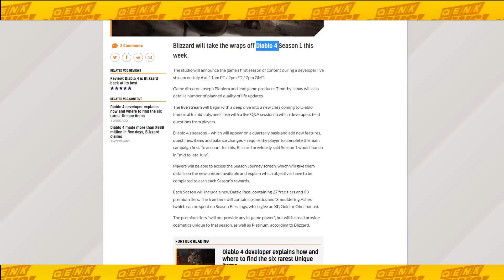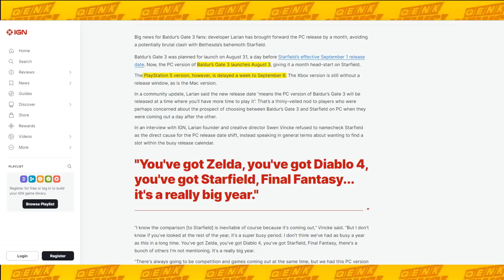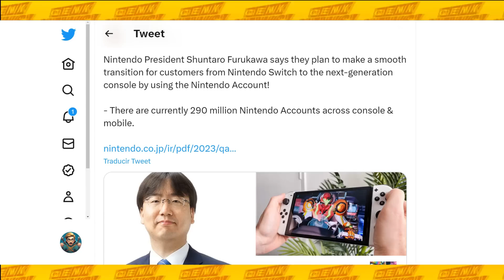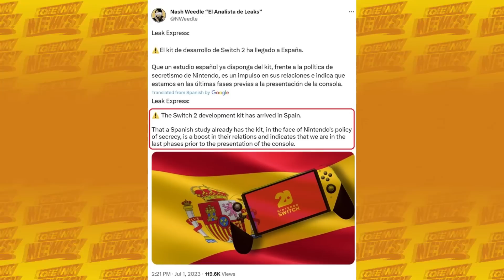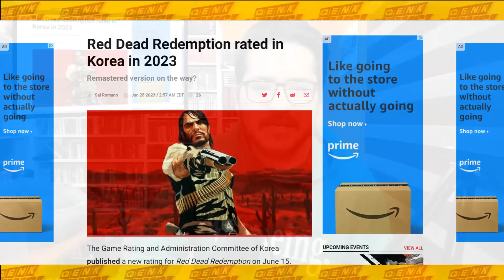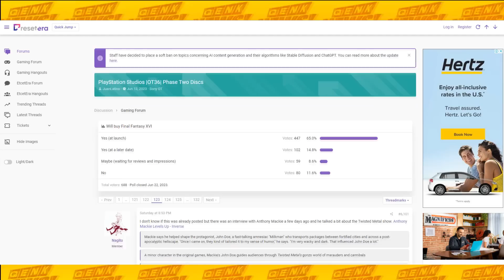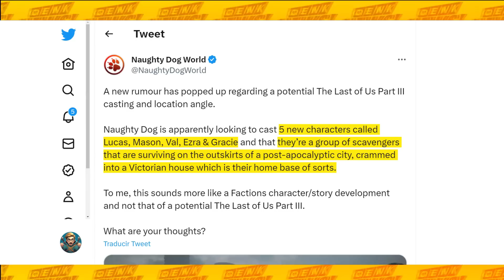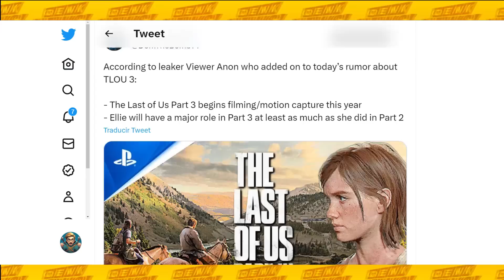TLOU3: Masiva FILTRACIÓN | Switch 2: ¿Inminente? | RDR Remáster parece real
-Sudáfrica aprueba la compra de Activision Blizzard.
-Ya se viene la temporada 1 de Diablo IV.
-Baldur's Gate III ya tiene fecha.
-Nintendo promete una transición suave hacia el Switch 2.
-¿Kits de desarrollo de Switch 2 revelados?
-Remaster de Red Dead Redemption parece que es real.
-Rise of the Ronin: Leak promete que llegará pronto.
-Filtración de The Last of Us III trae muchos detalles jugosos.